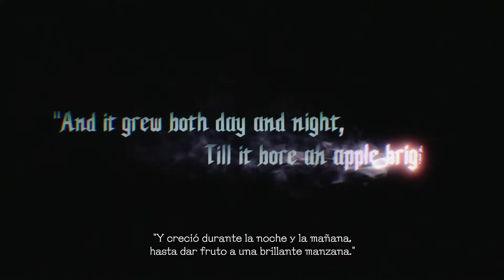DEVIL MAY CRY V | PROLOGO [1080p HD 60FPS]